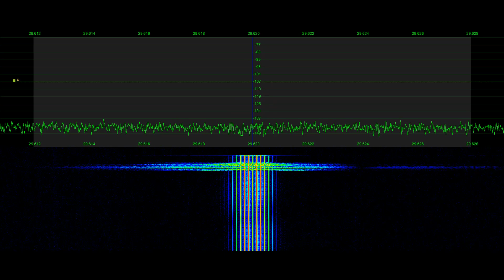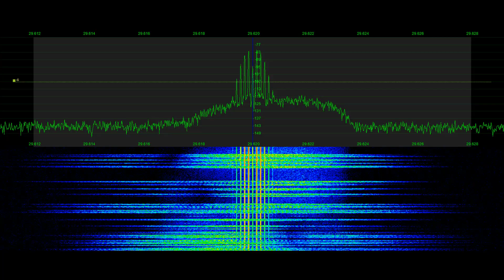10 meter New York repeater | Signal Phantom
New York 10 meter repeater propagates to Fort Collins, Colorado for clear reception.  Recorded by Northern Colorado Amateur Radio Operator Tyler Stampfli, KA0KA.  See @SignalPhantom for more.